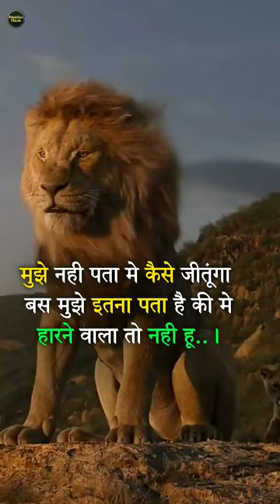lion attitude status#viral durecorder #1204